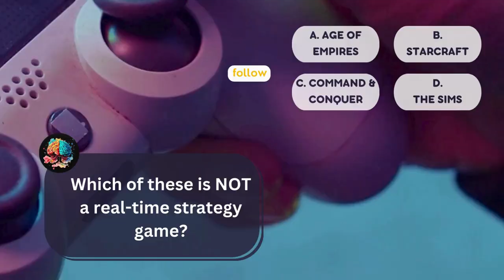“🎮Do you have any gaming knowledge? Prove it!”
Here is the Computer Quiz which is interesting for the students as well as other people who use phone and computers in daily life.